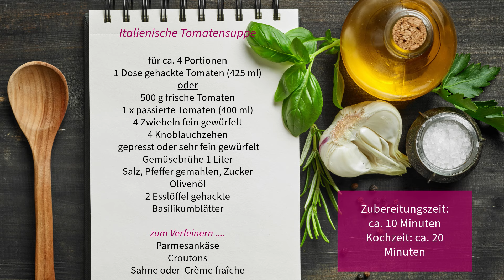Italienische Tomatensuppe - ein Traum - gesund, einfach und schnell gekocht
Heute habe ich für euch einen wundervolle italienische Tomatensuppe .. in 30 Minuten gekocht. Super aromatisch und sehr gesund. Diese Tomatensuppe könnt ihr mit frischen aromatischen Tomaten oder mit gehackten Dosentomaten kochen. Es ist ein einfaches und sehr schnelles Rezept und noch dazu sehr gesund. Ich persönlich esse diese Tomatensuppe gerne zum Abendbrot. Eine Schnitte Brot und dazu diese Suppe. Da hat man gleich den benötigten Gemüseanteil mit dabei.
Viel Spaß mit diesem Rezept!

Hier nochmal die Zutaten für ca. 4 Portionen:

1 Dose gehackte Tomaten (425 ml)
oder 500 g frische aromatische Tomaten
4 Zwiebeln
4 Knoblauchzehen
1 Liter Gemüsebrühe aus Instantpulver oder frisch gekochte
Salz, Pfeffer, Zucker
Olivenöl
2 Esslöffel gehackte Basilikumblätter als Garnitur

zum Verfeinern:
Parmesankäse
Croutons
Sahne oder Crème fraîche

Guten Appetit!

Thema:
italienische Rezepte
italienische Küche
Tomatensuppe Rezept
Gemüsesuppen
gesunde Suppen
Suppenrezept
Tomatenrezept
einfach und lecker
schnell und einfach
Kochen
Rezepte